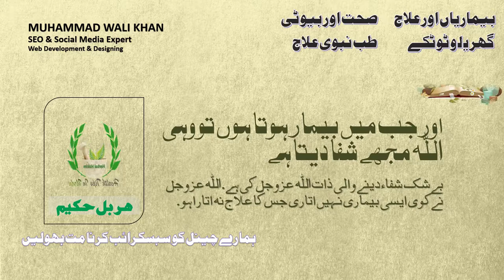Health Tips In Urdu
Welcome To "HOW TO VIDEOS IN URDU HINDI" Here You Can Watch Videos for All Kinds Of Problems and Solutions.

'HOW TO VIDEOS IN URDU HINDI' has How-to videos on Computers, Technology SEO & Social Media, Health, Quran and Hadith, and Herbal Treatments In Urdu Hindi we answer All questions you wanted to ask. Keep Watching and Keep Learning!

کئی سوال ہیں پر کس سے پوچھے ؟ ’ اردو ہندی میں ویڈیوز کیسے ’ كے یو ٹیوب چینل پر آپ کمپیوٹرز ، ٹیکنالوجی ، انٹرنیٹ سیو سوشل میڈیا اور  صحت، قرآن و حدیث، جڑی بوٹیوں سے علاج  كے بارے میں آسان ویڈیو سے ہندی / اُرْدُو میں سیکھ سکتے ہیں . سبسکرائب کر كے ، دیکھتے رہیے

कई सवाल हैं पर किससे पूछे? 'उर्दू हिन्दी में वीडियो कैसे' यू ट्यूब चैनल पर अपने कंप्यूटर, प्रौद्योगिकी, इंटरनेट सेव सामाजिक मीडिया और स्वास्थ्य, कुरान और हदीस, हर्बल उपचार के बारे में आसान वीडियो से हिन्दी / उर्दू में सीख सकते हैं। सदस्यता करके, देखते रहिए

HOW TO VIDEOS IN URDU HINDI
اردو ہندی میں ویڈیوز کیسے
उर्दू हिन्दी में कैसे करने के लिए वीडियो